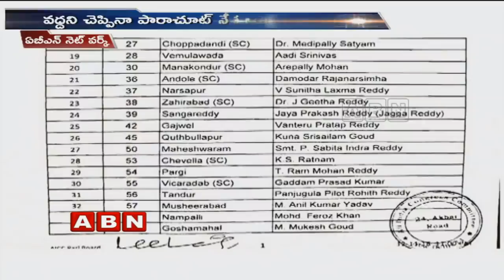Rahul Gandhi serious on Uttam Kumar Reddy and Kuntiya over Party Candidates selections | ABN Telugu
Congress president Rahul Gandhi becomes serious on TPCC chief Uttam Kumar Reddy and Kuntia over party candidates selections as Rahul got to know that there are TRS coverts got the ticket.